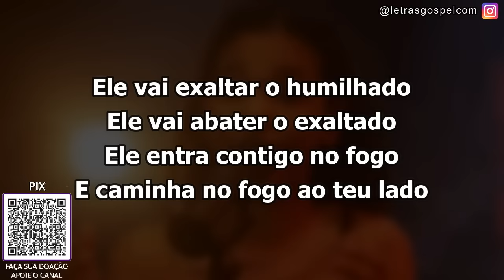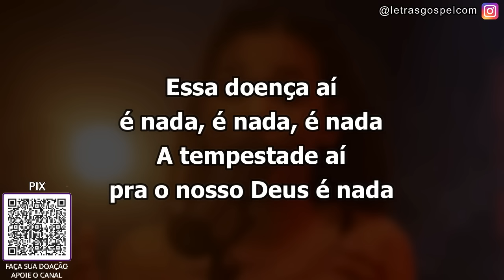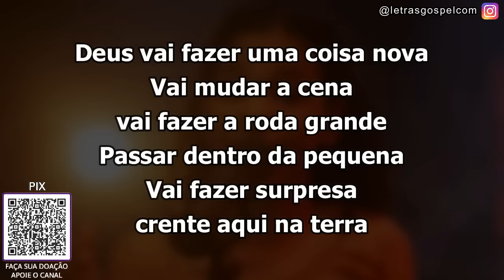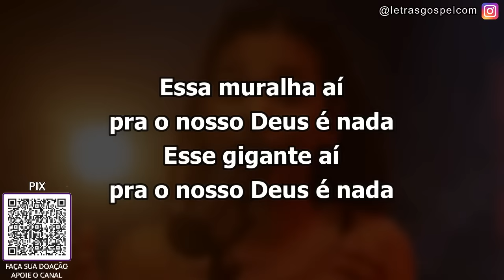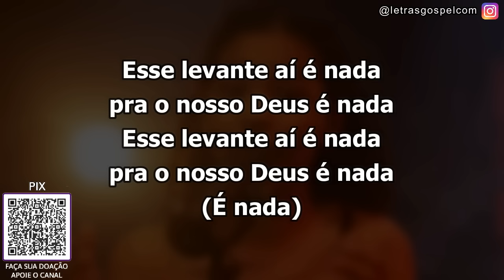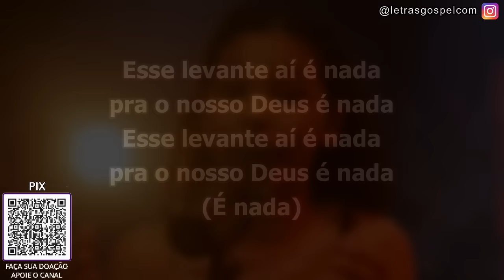Uma Coisa Nova - Maria Marçal | PLAYBACK